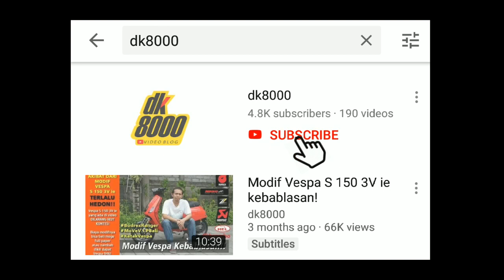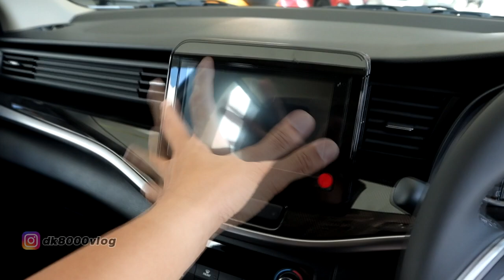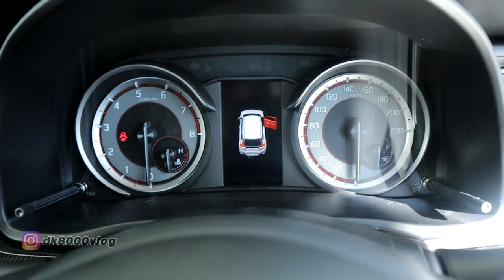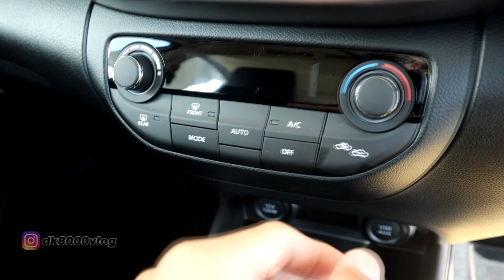Suzuki XL7 Versi Ganti Baju Dari Suzuki Ertiga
Video pertama dari 3 video yang akan menglas mengenai Suzuki XL7.

Akhirnya Suzuki Indonesia merilis produk terbaru untuk mobil keluarga. Suzuki XL7. Yup. Nama yang baru untuk segmen yang mirip-mirip dengan Suzuki Ertiga. Di video kali ini akan saya bahas tuntas mengenai Suzuki XL7 baik dari sisi desain eksterior, interior hingga mesin dari Suzuki XL7.

Nah silakan teman-teman menyimpulkan sendiri apakah penyataan saya bahwa Suzuki XL7 hanyah baju pengganti dari Suzuki Ertiga?